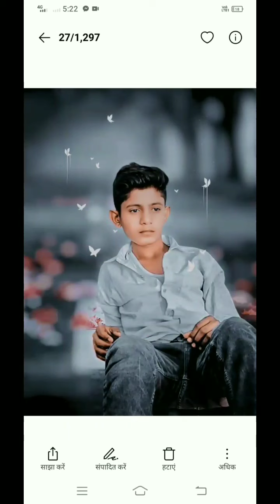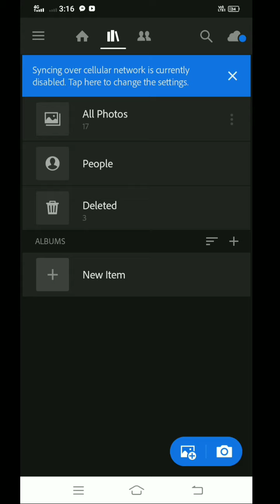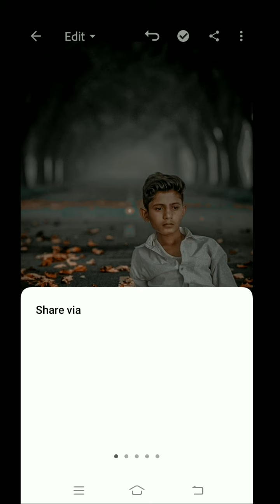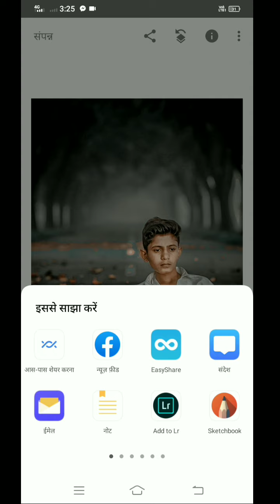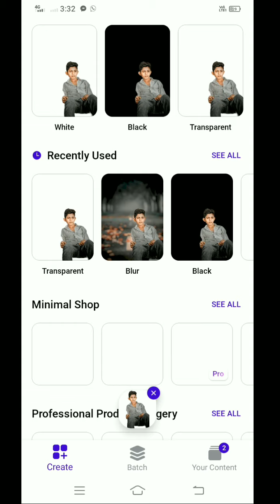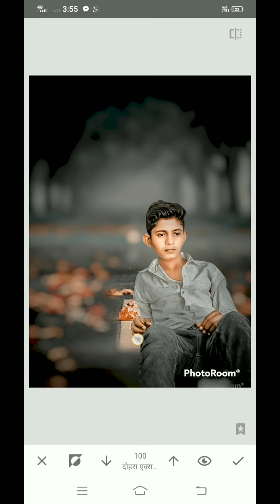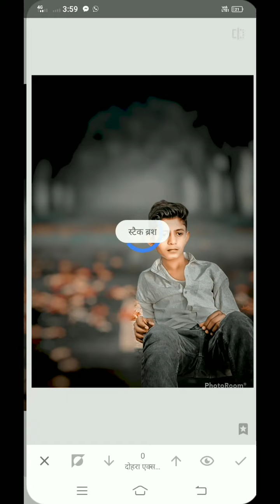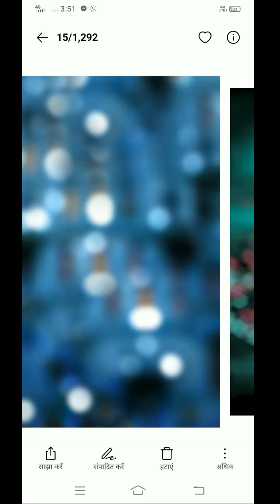Photo editing Lightroom photo editing snapseed photo editing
Lr Lightroom àap